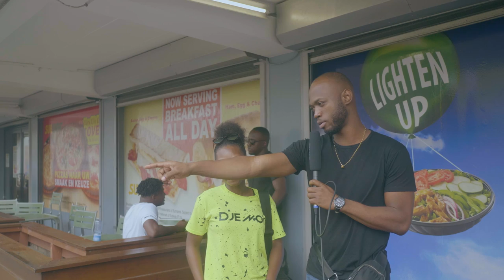Stratie Takkie Afl. 3 | Vruchten in het Engels ! | Centrum Paramaribo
Yo,

Stratie Takkie is een Progr. van HierZo waarin we op straat gaan en spontane gesprekken voeren met de mensen.

In deze aflevering stellen wij de vragen:
-4 Distrikten en hun Hoofdstad ?
-Ananas in het Engels ?
-Sinaas in het Engels ?
-Manderijn in het Engels ?

DIKKE S.O NAAR KALEEL KOHINOR 🗣

Laat een like achter en een comment !

Follow ons op instagram: @hierzo.su